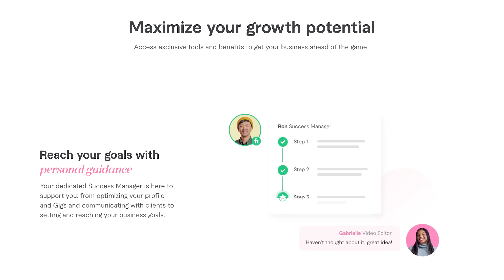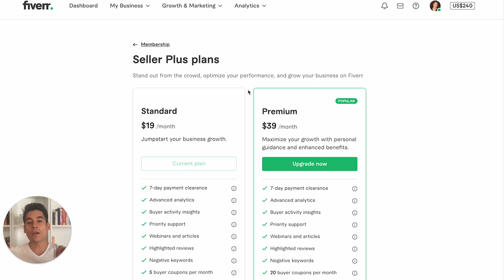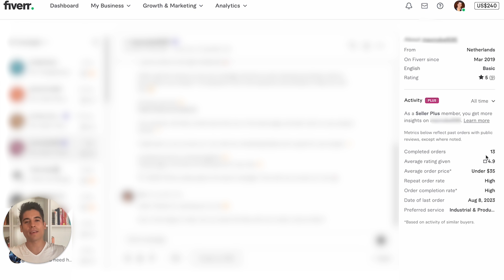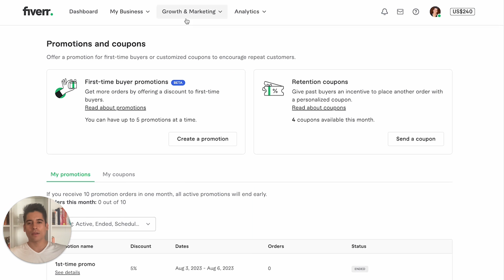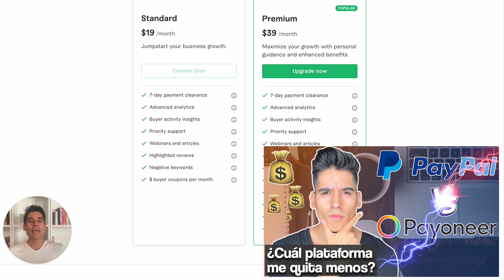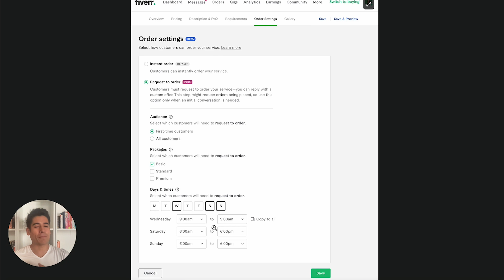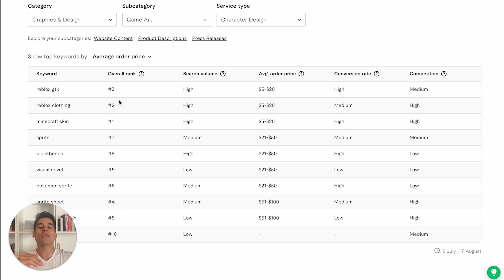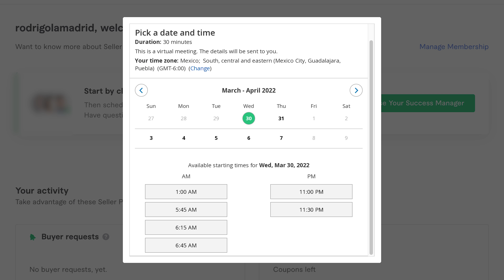Fiverr Seller Plus: Qué es y cómo funciona | Fiverr Mexico | Fiverr Español | Ganar dinero online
Hoy te cuento sobre Fiverr Seller Plus, qué es, cómo funciona, mi experiencia como miembro de Seller Plus por más de un año, y si vale la pena suscribirse a esta membresía para crecer en Fiverr.

00:00 - Introducción
01:27 - Cómo unirse a Fiverr Seller Plus
01:54 - Beneficios de la membresía básica
14:10 - Beneficios de la membresía prémium
19:30 - Investigación de keywords en Fiverr
24:34 - Mi experiencia como miembro de Fiverr Seller Plus
32:32 - Conclusión: ¿Vale la pena Seller Plus?

👉 🏦 Gana $35 USD GRATIS al usar Payoneer para ahorrar tu dinero en USD

💌 ¡Recibe mi newsletter semanal con entrenamientos sobre freelancing!

Si te interesa saber qué es Fiverr, como funciona, y ver videos de Fiverr español para aprender a ganar dinero online, mi canal te será una gran fuente de información.

En él, subo videos sobre Fiverr Mexico, Fiverr Colombia, Fiverr Argentina, y Fiverr Venezuela para que aprendas a ganar dinero con Fiverr. Al ver mis videos, sabrás más sobre Fiverr, qué es el freelancing, y cómo puedes empezar en el mundo del trabajo freelance.

Verás, ganar dinero freelance es sencillo y trabajos freelance en Mexico hay por montones. Si te interesa aprender sobre trabajo freelance Perú, trababajo freelance Argentina, que sepas que como freelance, trabajos sobran.

Además de esto, aprenderás a trabajar freelance desde casa, cómo ser freelance sin experiencia, y tendrás acceso a Fiverr tutorial y Fiverr curso, y consejos para la vida freelance, trabajo desde casa.

¿Qué es Fiverr? Es una plataforma donde individuos pueden proveer servicios de freelancing a clientes de todo el mundo, y con ello ganar dinero desde casa.

Me gusta el freelancing porque representa condiciones de trabajo que ya son la norma, a prueba de despidos y pandemias. Es trabajo remoto y 100% flexible.

Principales ventajas:
- Puedes empezar a ganar dinero hoy, desde casa o donde quieras en el mundo.
- Manejas tus propios clientes, sin responderle a un jefe.
- Tienes fechas de entrega, sin horarios fijos de trabajo.

En Estados Unidos, 41.8% de las personas se consideran freelancers de medio tiempo, o tiempo completo. En Latinoamérica, el freelancing creció 42% solo en 2020, y en México más del 70%. En Argentina, Colombia, Venezuela, Perú, Chile y Brasil, también está creciendo el freelancing a cifras agigantadas.

En mis videos, te cuento cómo ganar dinero con Fiverr en 2023, cuánto dinero se gana desde casa, qué trabajos hice, ingresos pasivos, y por qué es una excelente opción para ganar dinero online como profesional independiente.

En este canal te enseñaré como ganar dinero en internet por medio de comenzar tu carrera como freelancer. Podrás ganar dinero en línea si aplicas los consejos que comparto en mi canal y lo haces funcionar por medio de tu propio esfuerzo. Ser freelancer a mi parecer es una de las mejores formas de ganar dinero por internet en 2023.

Como ganar dinero desde casa muy fácil siguiendo los pasos del video. Si quieres ganar dinero desde casa en 2023, el freelancing es una de las formas más efectivas. En este video te explico como ganar dinero por internet 2023. Muchas personas buscan como trabajar desde casa y así poder ganar un sueldo en Internet. Quiero ayudarte a ganar dinero desde casa.